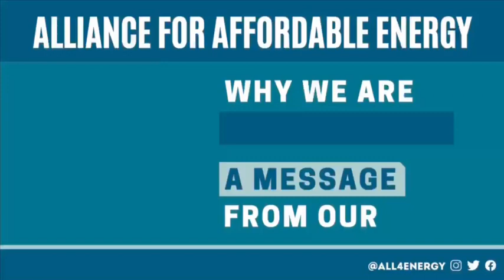Pastor Gregory Manning is All 4 Energy!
Hear from The Alliance's ally, Pastor Gregory T. Manning, on why he is All 4 Energy!

Gregory T. Manning is the Pastor at Broadmoor Community Church. He started working with The Alliance about four years ago - "We stood together to fight the gas powered power plant in New Orleans East, making sure that those who were in the East and all over New Orleans really we’re not victims of environmental racism; and what are incredible fight that was."